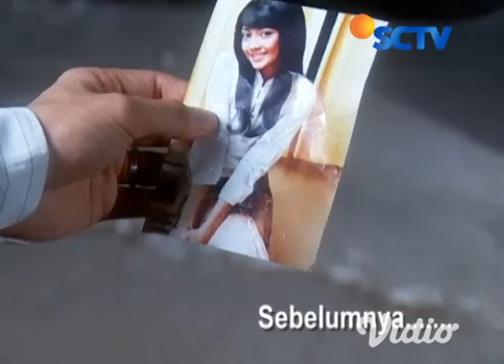SINAR EPISODE 03